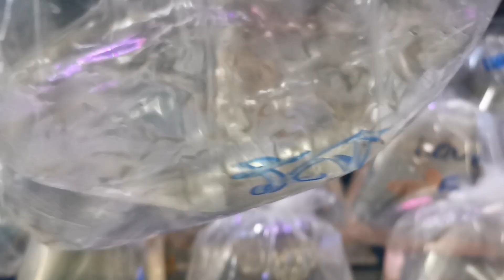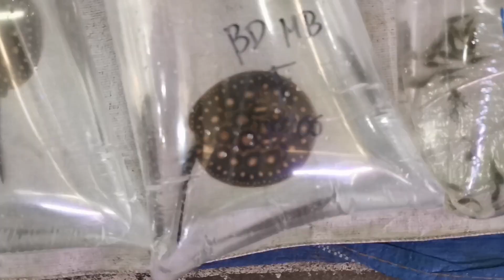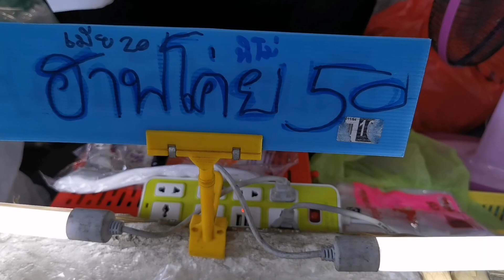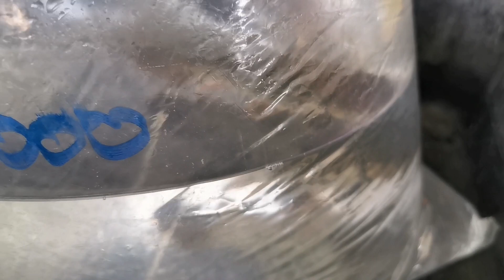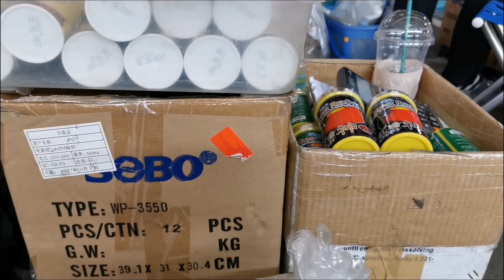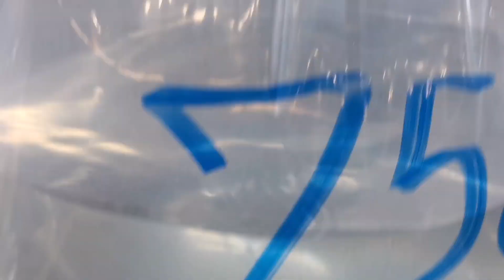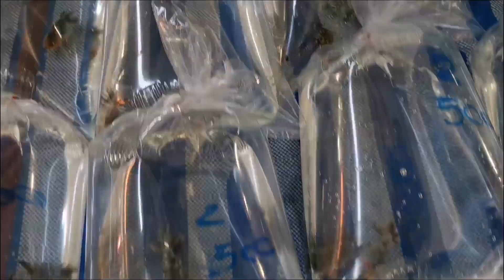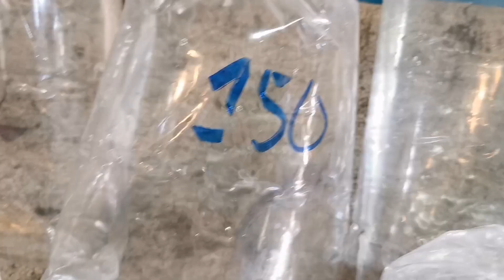Aquarium​ Fish Market​ in Thailand​ตลาด​ปลา​สวยงาม​ลาน​เร่​จตุจักร​🐟(21/12/2022)​